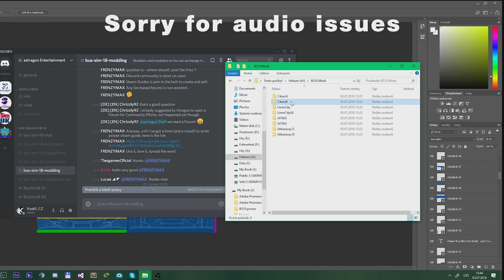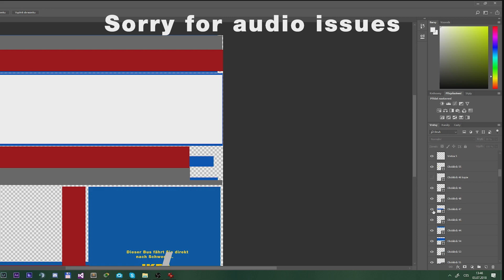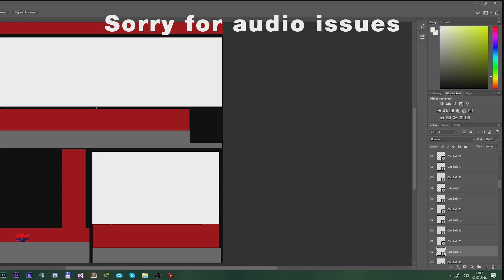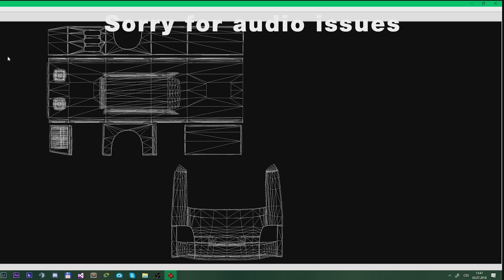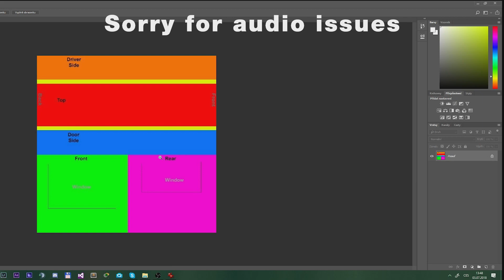Bus Simulator 18 Modding Tutorial - WRAPS UV TEMPLATES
Today, we will look at follow up to wraps tutorial. Talented modder FRENZYMAX did UV templates for all buses, so this will come in handy for all modders ;)